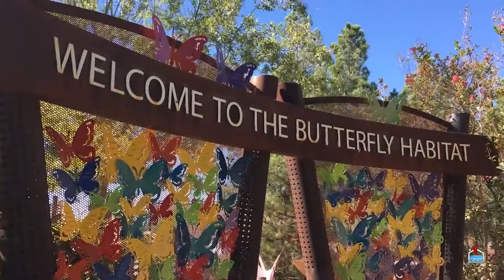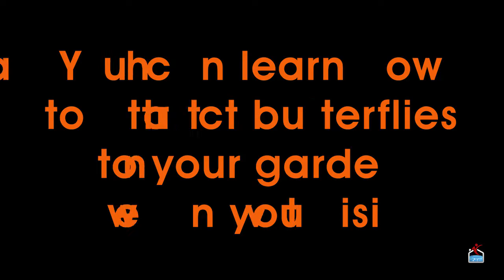Springs Preserve Butterflies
Think You Know Vegas? Think Again!

The Springs Preserve Has Butterflies, Flowers, Critters, Classes, & Events!
Las Vegas Springs Preserve has 180 acres dedicated to butterflies, nature walks, and displays.